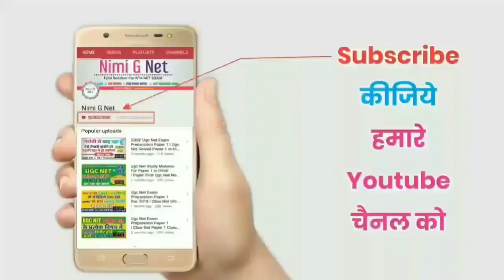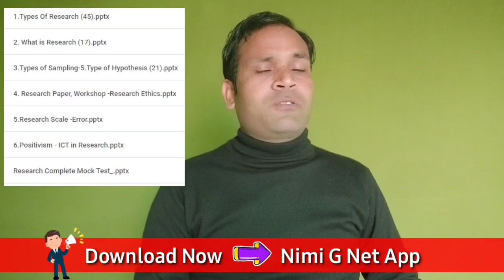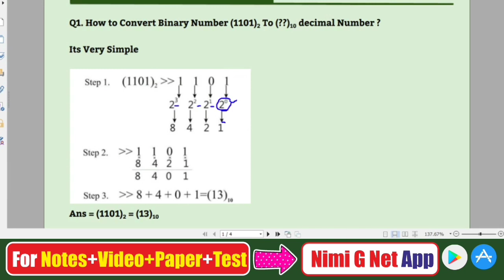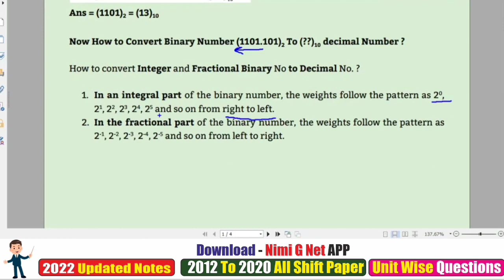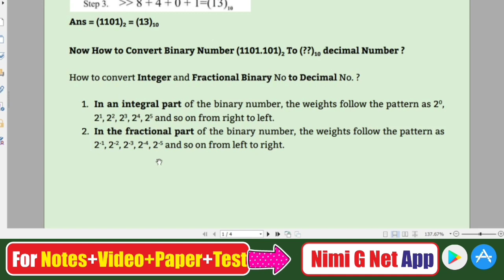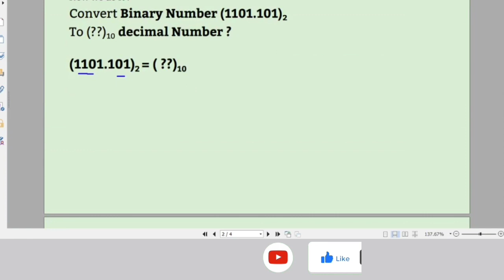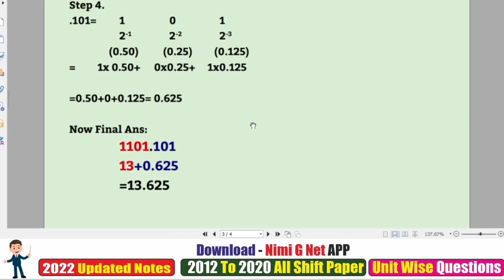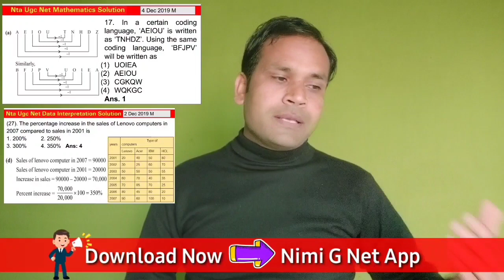Nta Ugc Net Paper 1-ICT-Convert Integer and Fractional Binary No to Decimal #5